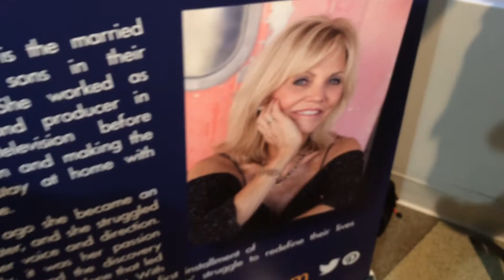New novel by Mel Greenberg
‪Author Mel Greenberg releases her new novel.  Details today on KVOA News 4 Tucson ‬